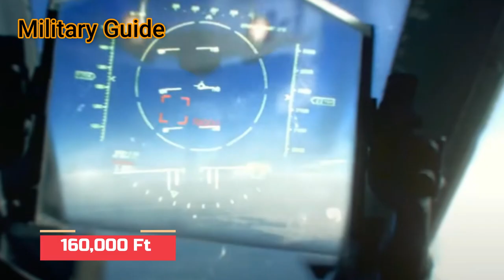Finally:US Deadliest ATACMS Missile Is Already In Ukraine!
Finally, US deadliest attackum's missile is already in Ukraine.

One weapon is the attackums. That was too dangerous for the West to give to Ukraine. Ukraine has been requesting it for over seven months. All for naught. Until now, when the United States.

It appears that the missiles will be sent out in an infinite number. In terms of batches. This shift in thinking occurred after Russia accomplished the impossible. Russia launched a lethal barrage of missiles against civilian targets on October 10, 2022, a busy Monday morning in Ukraine. The strikes served no military purpose.

Russia. Ukraine was simply bombarded with 84 cruise missiles and 24 drones, resulting in a humanitarian disaster.However, of the missiles and drones fired at Ukraine, President Zelinsky stated that Ukrainian forces shot down 56, noting that Western countries supporting Ukraine have increased their commitments to provide Ukraine with not only air defence systems to shoot down incoming Russian artillery, but also the most advanced Western weapons to keep Ukrainian forces in an offensive position as they take on their invaders. The Army Tactical Missile System, or Attackhams, is one weapon capable of meeting such expectations and has a track record of doing so. It is operated from a platform Ukraine has already grown accustomed to in high Mars.This is significant because combined there will be no land based weapon of the Ukrainian forces more lethal than the high Mars and Atacams.

atacms,

atacms missile,

atacms ukraine,

himars rocket system,

ukraine,

atacms missile impact,

atacms missile ukraine,
himars atacms,
himars rocket system ukraine,
ukraine atacms,
ukraine footage,
us himars,

US Deadliest ATACMS Missile Is Already In Ukraine,
Putin is Doomed! US Deadliest ATACMS Missile,
Finally: America's Deadliest ATACMS Missile Heads To Ukraine,
BREAKING! Ukraine Finally Used NASAMS Against Russian,
U.S. Altered Himars Rocket Launchers to Keep Ukraine From Firing Missiles Into Russia,

atacms cost per
atacms vs gmlrsY,
atacms warhead,

atacms himars,
precision strike missile,

The Thumbnail/Videos are for illustration and education purpose only